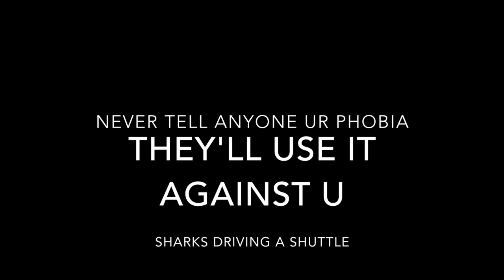What Are Your Phobias? I Just Between Us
That's a dumb one.

Shot by the delectable Marvin Lemus